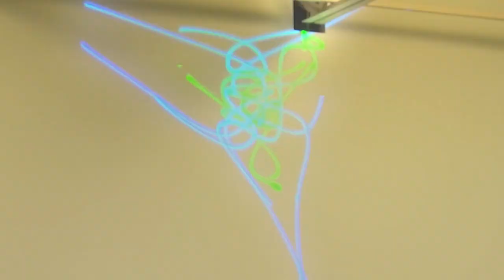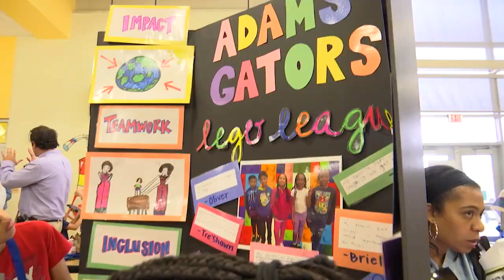FIRST LEGO League Festival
13 elementary schools shared challenges and solutions that their LEGO robotics clubs worked on throughout the school year at the first FIRST LEGO League Festival.